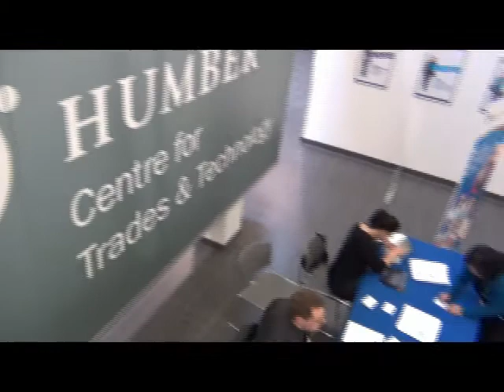Trading Best Practices Conference | Panel Discussion | February 21, 2013 SfCarchive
By 2020 the Conference Board of Canada predicts a country-wide shortage of up to one million skilled workers with an estimated 40 percent of all new jobs in the skilled trades and technology industries.

How can we meet this growing demand for skilled trades persons? By harnessing the knowledge and experience of internationally-trained new Canadians seeking career opportunities in their new home.

Skills for Change delivered a timely and impactful symposium to encourage internationally-trained immigrants to consider the benefits of pursuing a career in the Skilled Trades. The theme for the day was, "Trading Best Practices."

The conference provided the opportunity to connect with experts in the trades through our marketplace vendors,  learn more about agency services,  to participate in sessions on interesting, relevant topics, and network with peers and employers.